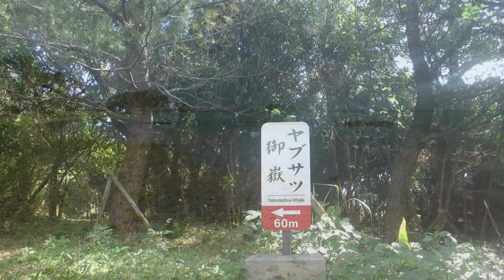頑張れ！あまくま くん②「ヤハラヅカサとヤブサツ御嶽」